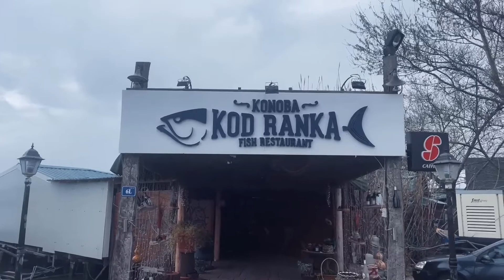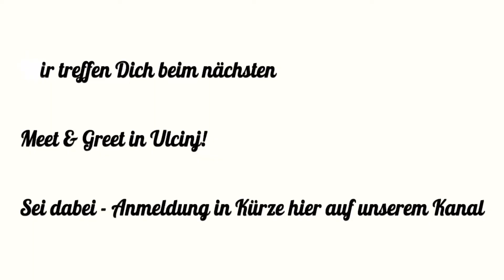ekosphere - Meet & Greet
EKOSPHERE BUSINESS CENTER
Deutsches Kompetenz Netzwerk
Bulevard Teuta bb
85360 Ulcinj | Montenegro